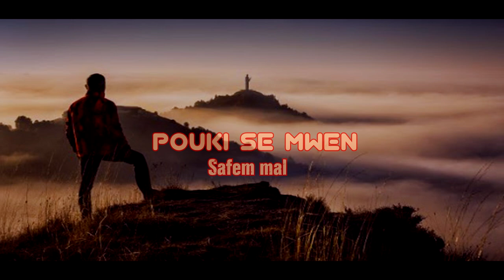Meilleur Film Haitien 2022 Complet Full HD#1| Film Ayisyen 2022 Complet|AQUI LA FAUTE.MANMANM SE RAT